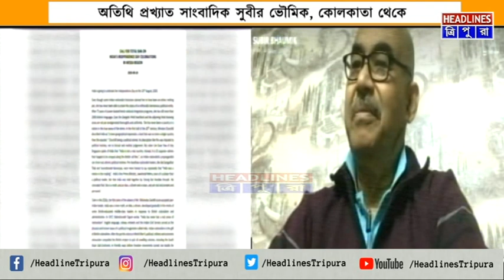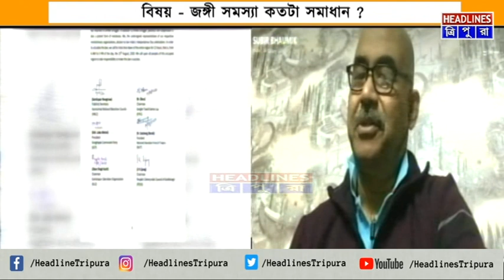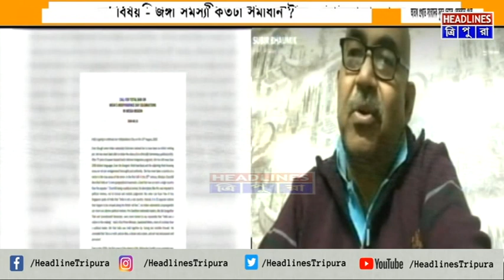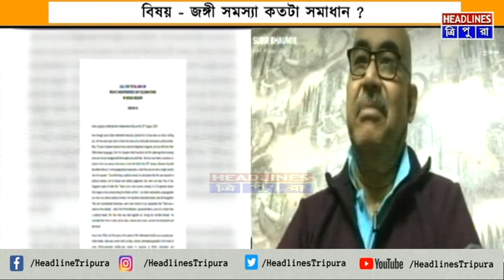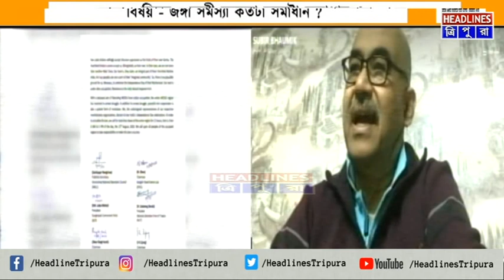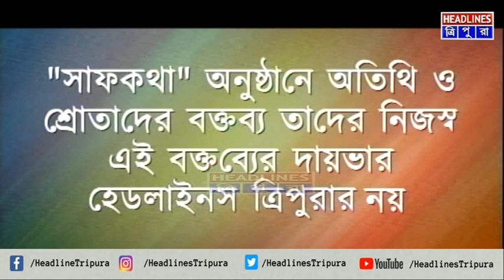বিষয় – জঙ্গী সমস্যা কতটা সমাধান ? অতিথি - প্রখ্যাত সাংবাদিক সুবীর ভৌমিক (কোলকাতা থেকে)